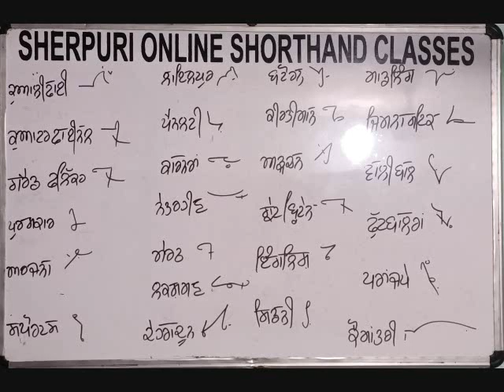SHORTHAND PUNJABI OUTLINES BY RAJDEEP SINGH REPORTER